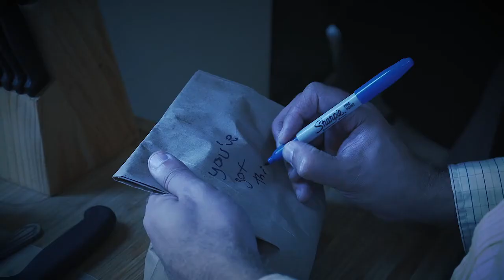Paul Weinfield - Take Care Of The Silence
From the album, Things I Should Have Told Myself A Long Time Ago (2020)

Video by Danny Ward
featuring Camille Sebastian

Performed and co-produced by Paul Weinfield, Beccs, and Godfrey Furchtgott

Mixed and mastered by Roman Klun

Words and music copyright of Paul Weinfield/Tam Lin Music Publishing (BMI, 2020)